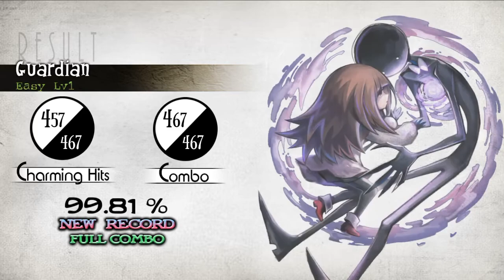Guardian | Deemo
Shattered Memories

Composer:
The SxPlay